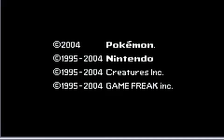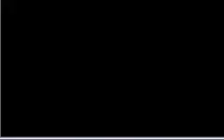Pokemon Fire Red: Walkthrough - Episode 1 - A New Beginning!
Hey everybody, TheSP here!
Welcome to my first ever Walkthrough; PKMN Fire Red!
Thanks!